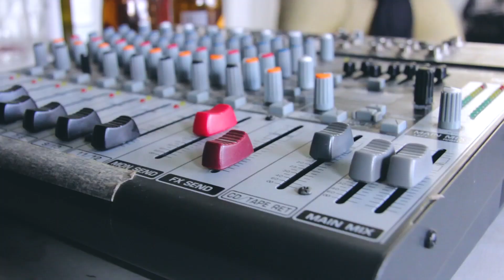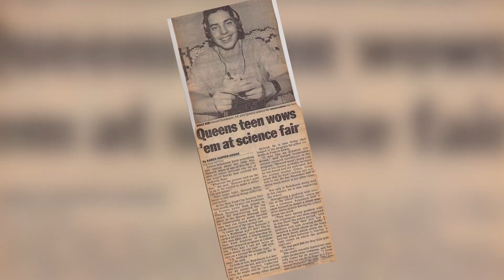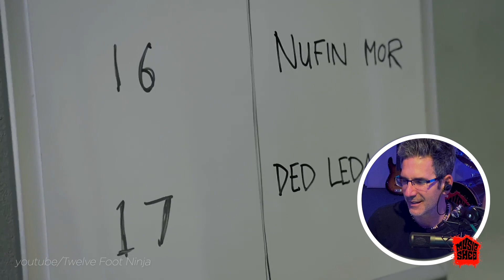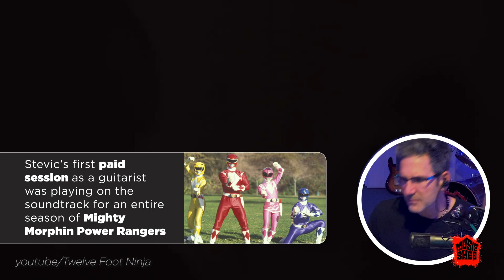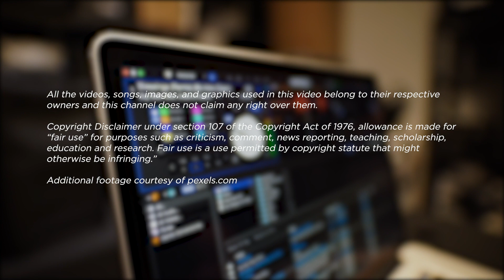Music Teacher Reacts to Twelve Foot Ninja "One Hand Killing" | Music Shed #58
Check out David’s reaction to Twelve Foot Ninja's "One Hand Killing".